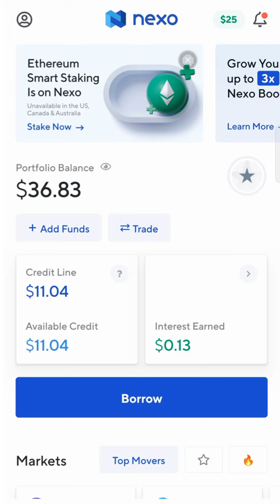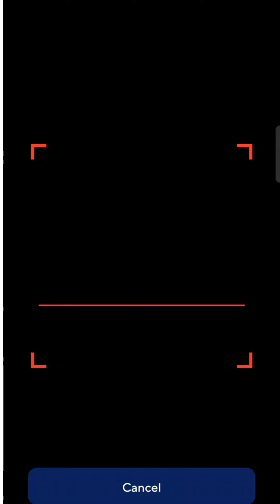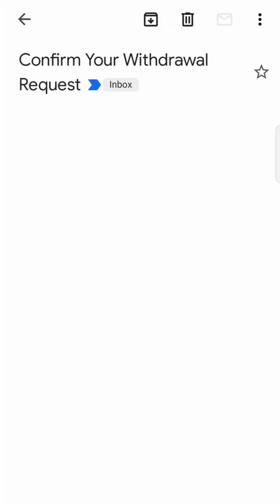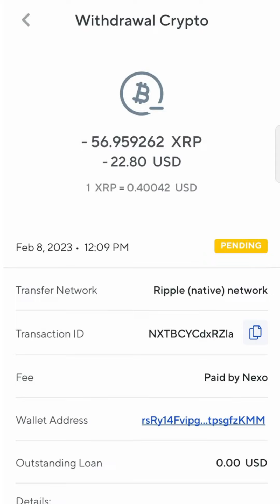Cara Topup E-Wallet Guna Cryptocurrency